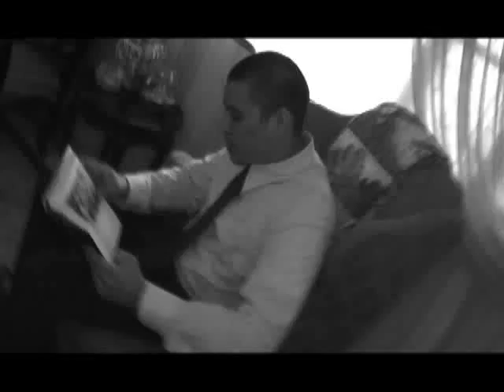unofficial Alejandro Lagrotta video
Music Video made by E.P.